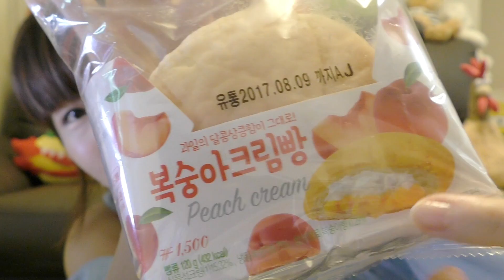【韓国】コンビニCUのボクスンアクリームパン食べる。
こちらにご連絡お願いします。